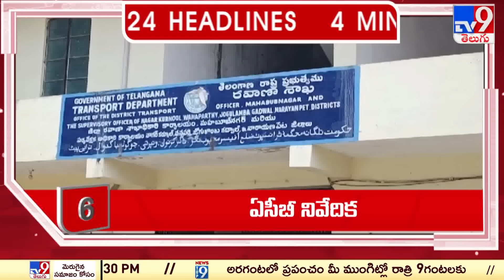4 Minutes 24 Headlines - TV9